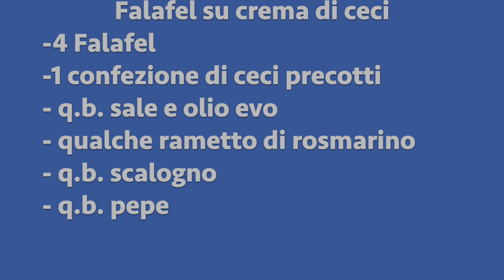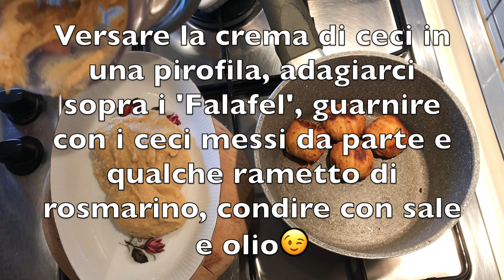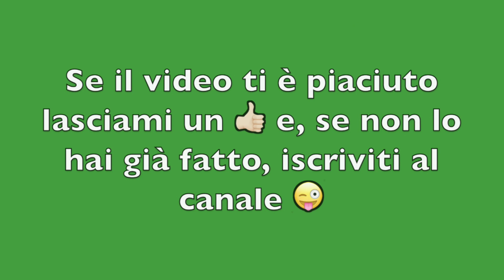Falafel su crema di ceci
I 'Falafel' non sono altrp che polpettine a base di ceci, tipiche della cucina asiatica. Per preparare questa ricetta ho utilizzato quelli di marca 'Stuffer' che ho trovato buonissimi. I 'Falafel' sono ricchi di fibre  e poveri di grassi e sono perfetti per chi segue una dieta vegetariana. Provate a preparare con me questa deliziosa e semplicisima ricetta... vi lascerà soddisfatti!!